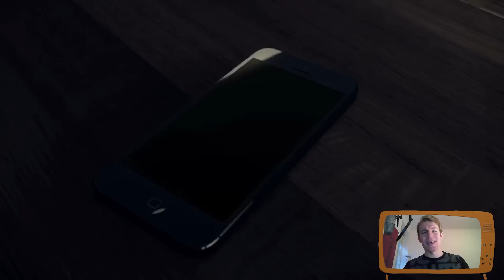5 FAKTEN die LEIDER WAHR sind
5 FAKTEN die LEIDER WAHR sind! ▶ TEILEN

▶ Quellenangaben der hier verwendeten Videos und Bilder:
▶ TS3-IP: furlongforce.eu

Der Kanal FurlongForce hat sich auf FPS-Shooter, wie Call of Duty, Battlefield usw, spezialisiert und versucht euch immer die aktuellesten News aus der Gaming Branche zu geben und euch mit witzigen Mods und Ideen zu unterhalten.